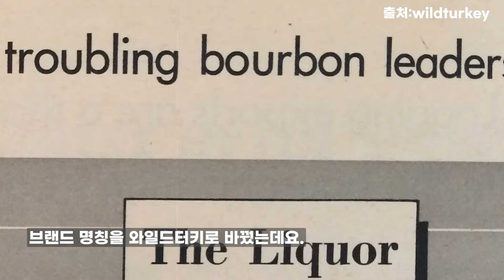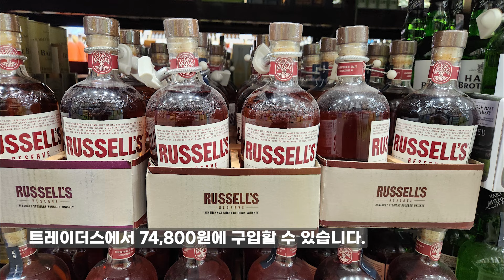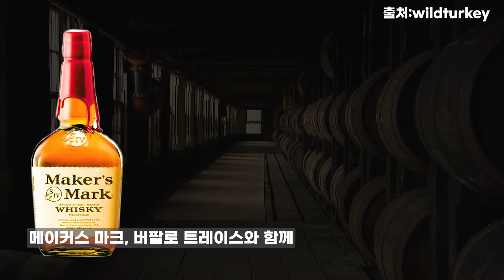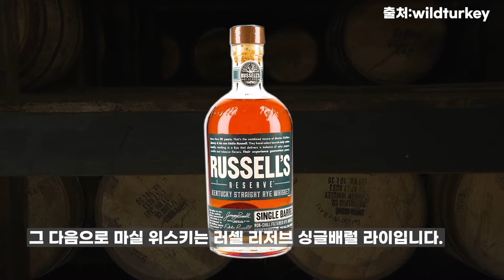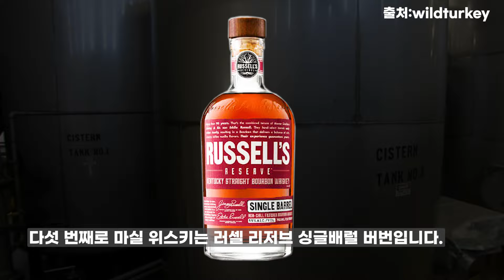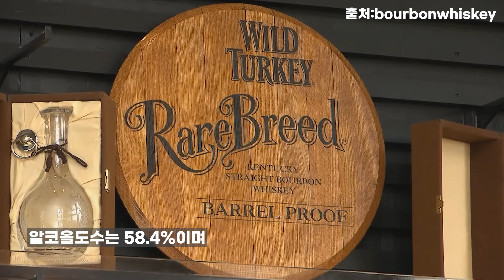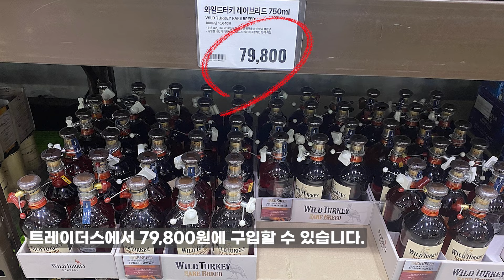한국에서 혜자인 와일드터키 최고의 위스키 고르기(러셀,레어브리드,8년,12년,라이)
0:00 인트로
 0:26 러셀 리저브 10년
 1:22 와일드터키 12년
 2:23 와일드터키 8년 101
 3:23 러셀 리저브 싱글배럴 라이
 4:27 러셀 리저브 싱글배럴 버번
 5:22 레어브리드
 6:22 결론

한국에서 아주 가성비가 좋은 위스키가 있는데요. 바로 와일드터키입니다.. 오늘은 와일드터키 위스키 6종을 시음하여 맛있는 순으로 나열해볼게요. 아주 주관적인 생각이오니 재미로만 봐주시길 부탁드립니다.